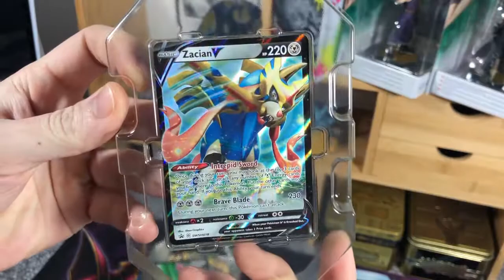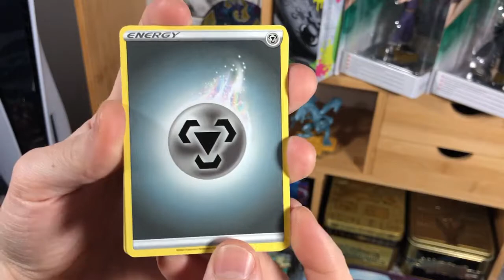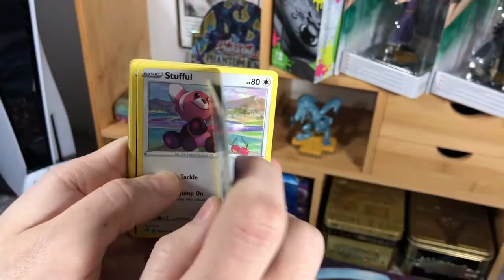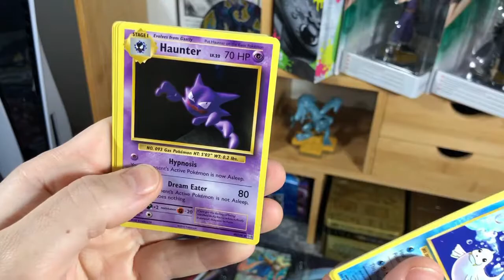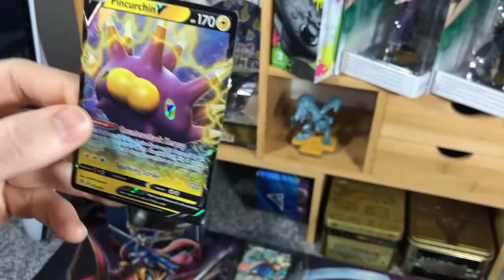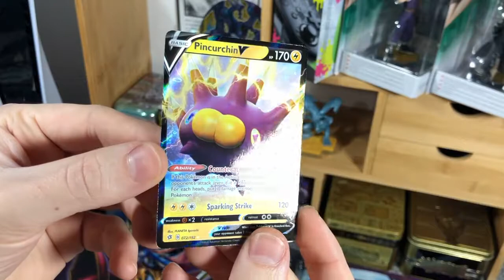SPADKTDA #0210 - Pokémon Legends of Galar Tin Opening - Zacian V!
I don't even care if the half/full art cards are worth nothing, they're such a sight to behold, satisfying! Back to PHANTOM RAGE tomorrow! Hopefully make a decent pull... :P

Sub4MAXPULLZ